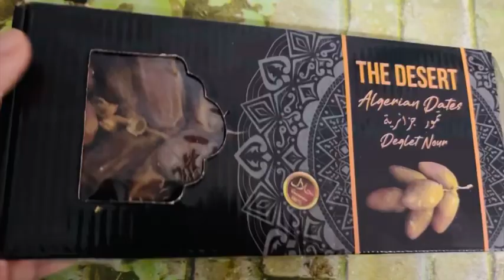Eazy tasty iftar snack | iftar cooking vlog